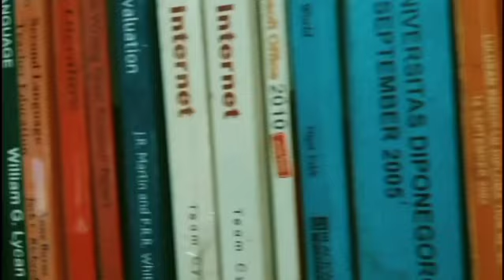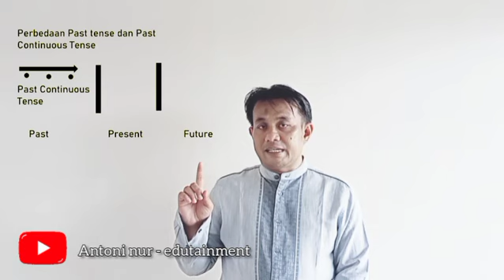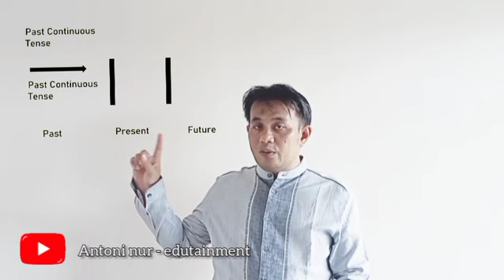Clear explanation "the different between Past Tense with Past Continuous Tense"